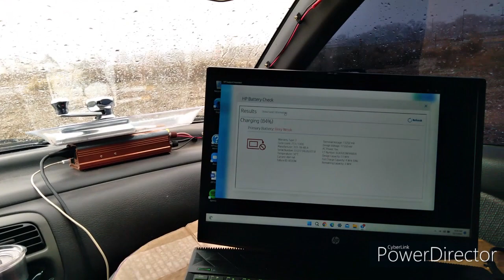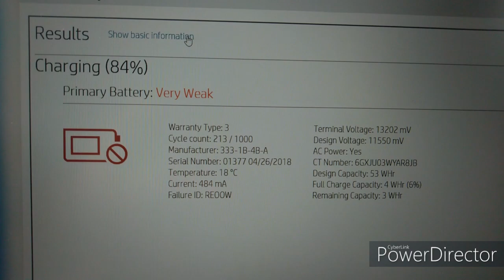unknown segment #......... too, mitigating {Domestic abuse}, & (property re-evaluation).